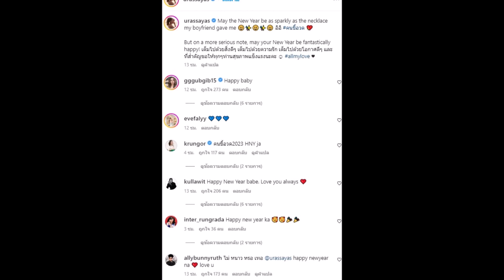ญาญ่า รับบทคนขี้อวด เผยสิ่งของอันมีค่าชวนตาลุกวาวจากณเดชน์